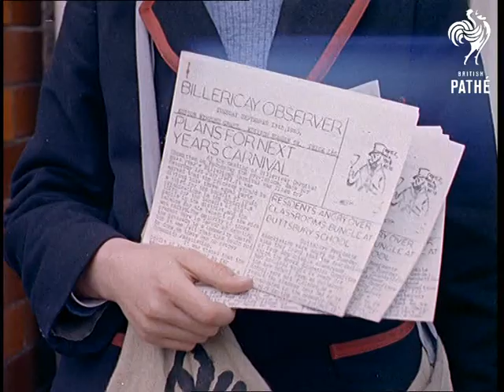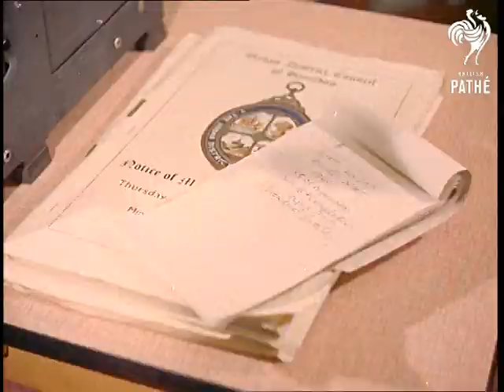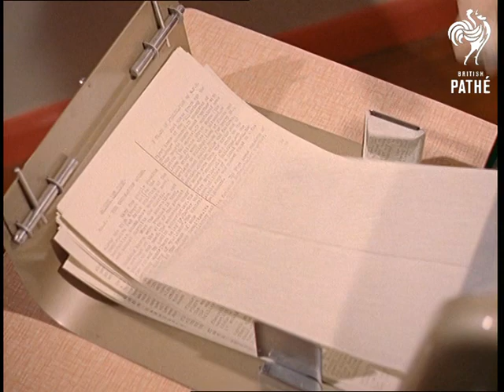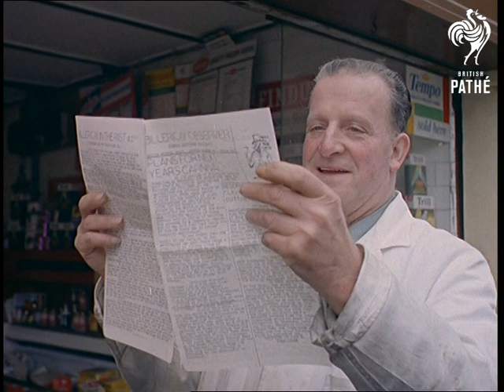Out Takes / Cuts From Cp 327 - Collapsible Caravan, Boy Editor And Concertina Factory (1961)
Cuts (out takes, rushes) for stories in Colour Pictorial - CP 327.  The original stories are on Pathe Master tape *PM0137*.

Cuts for story COLLAPSIBLE CARAVAN in CP 327.  Similar footage to the cut story; children rowing a boat on a lake, the collapsible caravan being erected, a cup of tea is made on a small gas stove.

Cuts for story BOY EDITOR in CP 327.  Mostly similar footage to that in the cut story; the precocious schoolboy Wynford Grant getting stories for his newspaper. He talks to a fireman, a man from British Rail and some builders. He sells copies of his paper, the Billericay Observer to passers-by. He talks to the Clerk of Basildon Council. He types and prints his paper.

Cuts for story CONCERTINA FACTORY in CP 327.  Similar footage to cut story; shots of people making concertinas, shots of craftsmen and women at work, lots of shots of the complicated manufacturing process.
 FILM ID:135.14